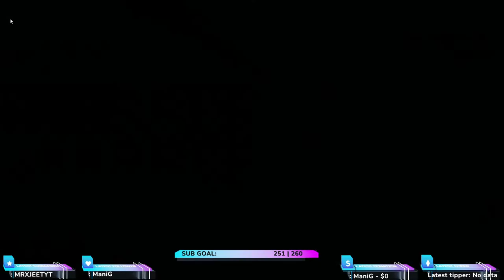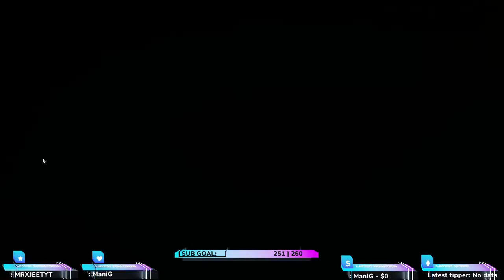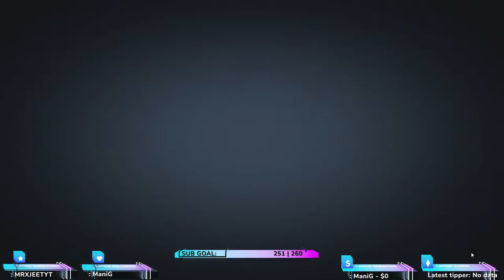Lucinda Gameplay Farlight 84 🥰 | 100 diamond Giveaway on 350sub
▬▬▬▬▬▬▬▬▬▬▬▬▬▬▬▬ஜ۩☆۩ஜ▬▬▬▬▬▬▬▬▬▬▬▬▬▬▬▬▬
WELCOME TO ManiG
▬▬▬▬▬▬▬▬▬▬▬▬▬▬▬▬ஜ۩☆۩ஜ▬▬▬▬▬▬▬▬▬▬▬▬▬▬▬▬▬
▬▬▬▬▬▬▬▬▬▬▬▬▬▬▬▬ஜ۩☆۩ஜ▬▬▬▬▬▬▬▬▬▬▬▬▬▬▬▬▬
                                                            Bot commands
▬▬▬▬▬▬▬▬▬▬▬▬▬▬▬▬ஜ۩☆۩ஜ▬▬▬▬▬▬▬▬▬▬▬▬▬▬▬▬▬
UID
farlight
!slots
!gamble
!duel
!love (ManiG, Eula,Maggie etc / do not mention any person name and Lucinda! )
▬▬▬▬▬▬▬▬▬▬▬▬▬▬▬▬ஜ۩☆۩ஜ▬▬▬▬▬▬▬▬▬▬▬▬▬▬▬▬▬
                                                           Streamlab Store
▬▬▬▬▬▬▬▬▬▬▬▬▬▬▬▬ஜ۩☆۩ஜ▬▬▬▬▬▬▬▬▬▬▬▬▬▬▬▬▬
Cost 50 MANI
!mg damage
!mg nice
!mg headshot
!mg sad
Cost 100 MANI
!mg khatam
!mg hacker
!mg system
!mg pani
▬▬▬▬▬▬▬▬▬▬▬▬▬▬▬▬ஜ۩☆۩ஜ▬▬▬▬▬▬▬▬▬▬▬▬▬▬▬▬▬